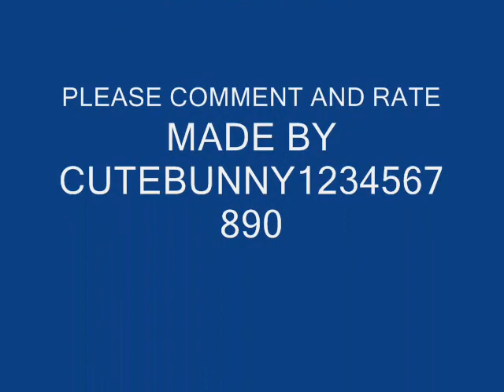LOS VICTORINOS THEME SONG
ESTA ES LA CANCION DE LOS VICTORINOS AL COMIENSO DE LA NOVELA